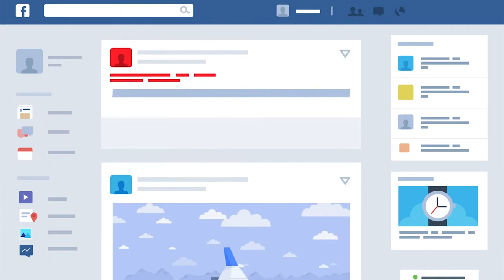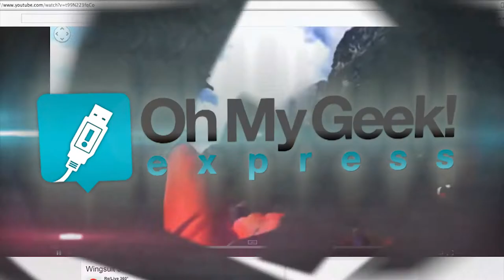Prohibiciones en Facebook, AeroMobil el vehículo volador y videos en 360° en YouTube - OMG! Express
Un nuevo Express de OhMyGeek! revisa las nuevas reglas de Facebook, los videos en 360° de YouTube y al vehículo volador AeroMobil 3.0.